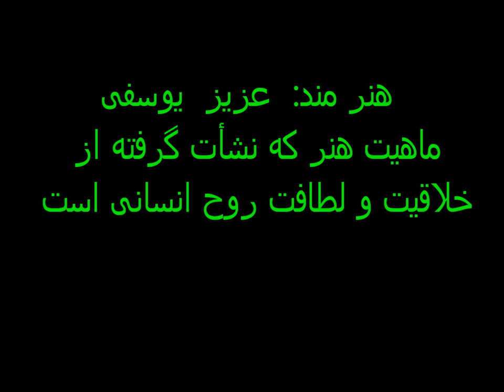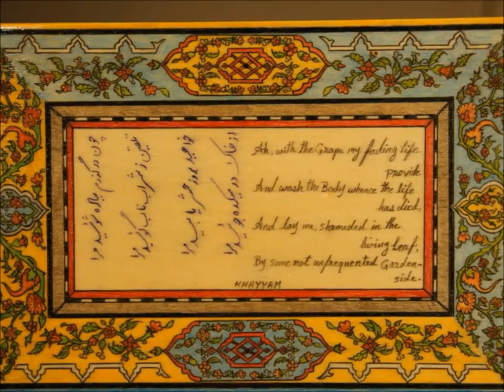هنر مند : عزیز یوسفی.ماهیت هنر که نشأت گرفته ازخلاقیت و لطافت روح انسانی است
نقاشی هایی که گاه جلوه گر طبیعت بوده و گاه تصویری زیبا از چهره انسان را به نمایش می گذارند و هر از گاهی نیز شعر نغز شاعری الهام بخش مضمون آن ها می شود
 نقاش هنرمند با نیروی عقل و احساس و چشمانی کنجکاو ماهیت آن را مورد بررسی قرار می دهد و نتیجه برداشت خود را در قالب تصاویر رنگین و یا رنگهایی در قالب فرمهایی بدون شکل تجسم می بخشد.
منظور از آموزش نقاشی کسب مهارت در تجسم اشکال یا کپی کردن آثار دیگران نیست، بلکه هدف بیدار نمودن ذوق و سلیقه ذاتی و ایجاد نیروی آفرینندگی و ابداع در هنرجو است.